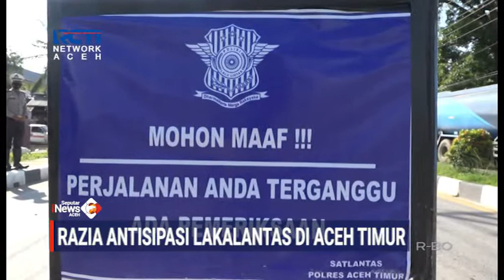Laka Lantas Meningkat, Polisi Perketat Razia di Aceh Timur